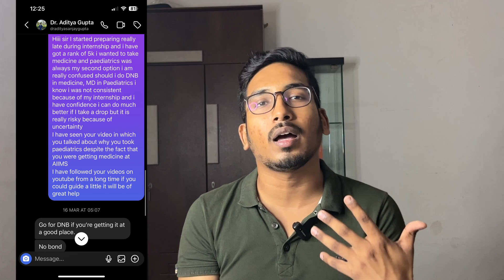DNB vs MD/MS Everything you need to Know (From: DNB RESIDENT)| Pros and Cons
In this video I shared why I choose DNB MEDICINE over MD MEDICINE.
This video has all the information about Pros and Cons of DNB and MD/MS.  DNB vs MD/MS everything you need to know from DNB RESIDENT | Pros and Cons | Must watch

0:13  Introduction
0:30 My Journey to discover about DNB
2:50 Most important factors before taking DNB
3:09 BOND in DNB vs MD/MS
4:00 EXPOSURE  in DNB vs MD/MS
4:42 HANDS-ON TRAINING  in DNB vs MD/MS
5:10 BIG disadvantage of DNB in surgical branch
5:24 How to select DNB HOSPITAL
6:00 DNB or MD/MS which has better academics
6:50 If you want WORK LIFE BALANCE MUST TAKE DNB
7:38 OPPORTUNITIES in MD/MS is more than DNB ??
8:54 HOW to choose between MD medicine and DNB medicine